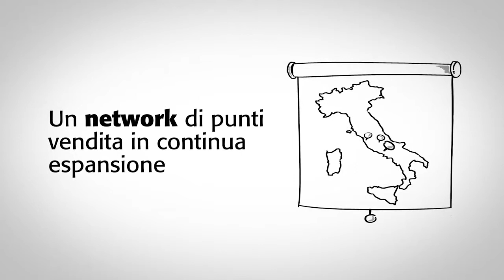ClubCartaBcc, il circuito dei vantaggi e degli sconti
ClubCartaBcc è il circuito dei vantaggi e degli sconti dedicato ai titolari di CartaBcc.